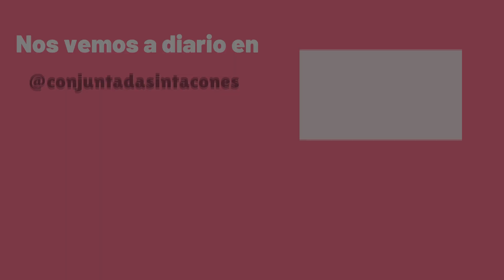🎄Vlog ALSACIA ¡El viaje más NAVIDEÑO! 🎅🏼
♥♥ Únete a mi grupo de Telegram para enterarte de las últimas OFERTAS y CHOLLOS
♥♥ Únete a mi grupo de INSTAGRAM para enterarte de las últimas OFERTAS y CHOLLOS:

🎄 ¿Cómo fuimos a Alsacia?

🎄¿Dónde nos alojamos?

💋 ¿Qué labial llevo puesto?

41020 Sevilla

✿Cámara: Xiaomi Mi 10 T pro